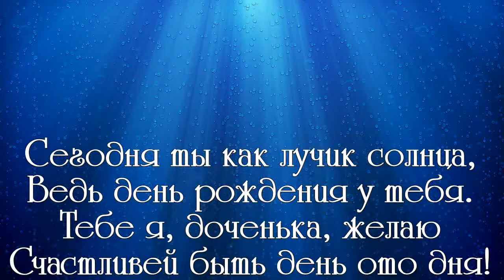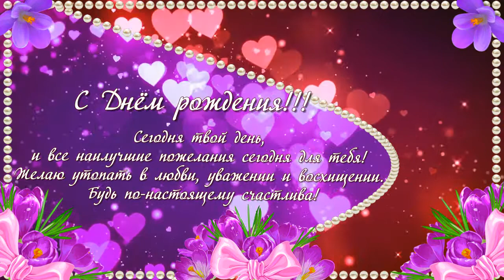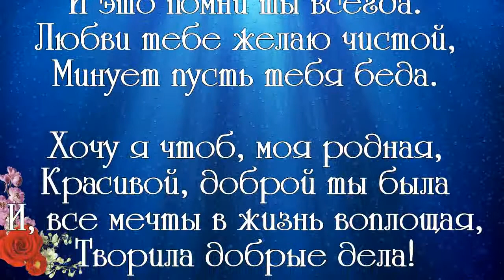С Днём Рождения